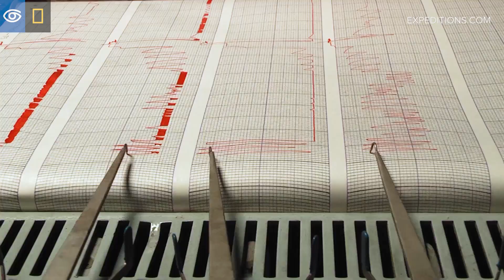Volcanologist Arianna Soldati | Explore with Nat Geo Experts | Lindblad Expeditions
“Volcanoes have played such a central role in the development of life on our planet,” says volcanologist and National Geographic Explorer Arianna Soldati, who has long been fascinated with these geologic formations. Today, her work on volcanoes, specifically how fast and far lava flows, helps predict when eruptions might occur in an effort to keep people safe. In this episode of Explore with National Geographic Experts, learn more about Soldati’s passion for volcanoes and the unique insights she'll share when she joins two upcoming voyages to Guanacaste, Costa Rica this November and December.